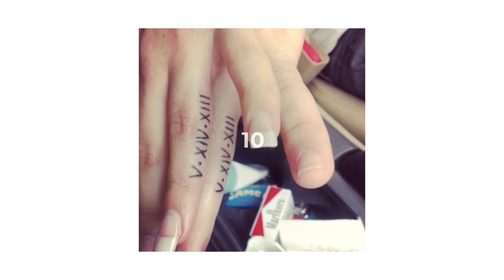10 matching couple tattoos creative designs | best tattoo ideas for gf/bf | partners | couples !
get inkedup !

cute,love,romantic,tattoos,couples
Cute tattoo for couple,Cute couple design

10+ Amazing Matching Couple Tattoos | Best Tattoos For Love
10+ Amazing Matching Couple Tattoos | Best Tattoos For Love
Tattoo Ideas For Couples - Insane Tattoo Products
60 Best and Small Tattoo Ideas for Couples and Singles - Tattoo Designs for Women and Men
Meaningful Tattoos for Couples Who Want to Declare Their Love to the World ...
10 Couple Tattoo Photos Can Inspire You To Make A Tattoo | Tattoo Ideas, Design and Inspiration HD

best tattoos in the world hd 2017 [ part 9 ] - amazing tattoo design ideas